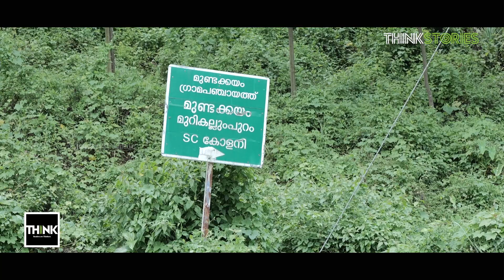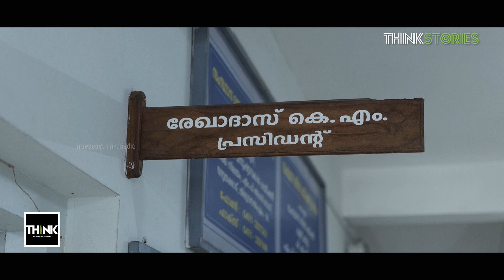പ്രളയം തകർത്തെറിഞ്ഞ 53 ദളിത് കുടുംബങ്ങൾ | Mundakayam | Think Stories | Karthika Perumcheril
2021 ഒകോടോബർ 16ന് കോട്ടയം ഇടുക്കി ജില്ലകളുടെ അതിർഥി പ്രദേശമായ കൊക്കയാർ കൂട്ടിക്കൽ പഞ്ചായത്തിലുണ്ടായ ഉരുൾപ്പൊട്ടൽ ഒരു കുടുംബത്തിലെ ഏഴുപേരുടെ ജീവനടക്കം 21 മരണത്തിന് കാരണമായി. ദുരിത പെയ്ത്തൊഴിഞ്ഞ് രണ്ട് വർഷത്തിലേക്ക് കിടക്കുമ്പോഴും, അതേ മഴയിൽ ആരോരുമില്ലാതെ നനഞ്ഞ് നിൽക്കുകയാണ് ആവിടുത്തെ മനുഷ്യർ ഇന്നും. ഉരുൾപ്പൊട്ടൽ നേരിട്ട് ബാധിച്ച മുനുഷ്യരാകട്ടെ നാടും വീടുംവിട്ട് പലവഴിക്ക് ചിതറിപ്പോയി കഴിഞ്ഞു. ഈ ഉരുൾപ്പൊട്ടലിന്റെ ഫലമായി പുല്ലകയാറിന്റെ തീരത്തുള്ള മുണ്ടക്കയം ഗ്രാമപഞ്ചായത്തിലെ മുറികല്ലുംപുറത്തെ ആറ്റിലുണ്ടായ വെള്ളപ്പൊക്കം ആറ്റിറമ്പ് പുറമ്പോക്കിലെ 53 ദളിത് കുടുംബങ്ങൾക്ക് വീട് നഷ്ടമാകുന്നതിന് കാരണമായി.സംഭവം നടന്ന് രണ്ട് വർഷം പിന്നിടുമ്പോഴും പ്രദേശവാസികളുടെ പുനരധിവാസം സാധ്യമായിട്ടില്ല. പ്രളയം തകർത്തെറിഞ്ഞ മണ്ണിൽ ഒരു കൈത്താങ്ങിനായി കൈനീട്ടി പകച്ച് നിൽക്കുകയാണ് ആ മനുഷ്യർ ഇന്നും.